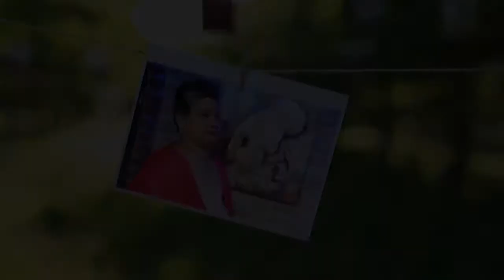Cáncer Marleny Álvarez Tele VID